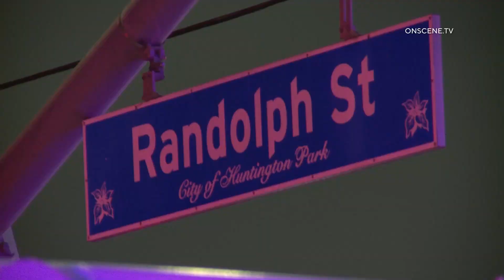Huntington Park Double Fatal Two-Car Crash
INCIDENT DATE/TIME: 9.1.23 / 8:45pm
LOCATION: Randolph & Maywood
CITY: Huntington Park
DETAILS:

Two car crash involving fire & a light pole
5 victims total – 2 fatal, 1 critical 2 minor
Street lights out in area
2 covered bodies on sidewalk
Area taped off for investigation
The 2 fatalities did not come from the burning car

HANDLING AGENCIES: Huntington Park PD / LACOFD